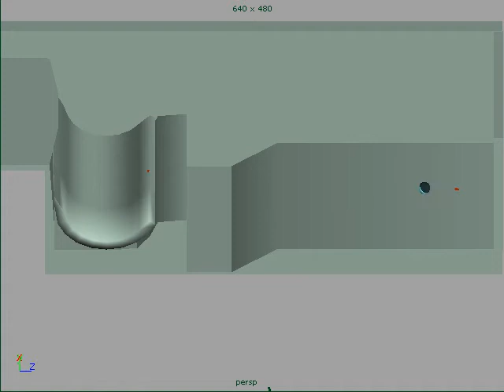Balloon Playblast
Balloon assignment done in maya. Not my rig.